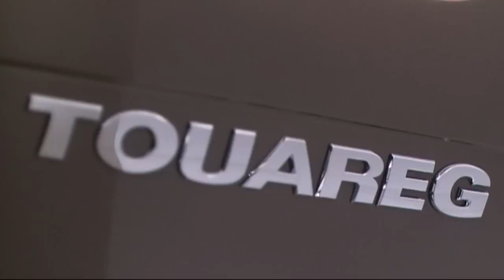Touareg 2010 and Touareg Hybrid - Exterior (HD 720)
Экстерьер Volkswagen Touareg и Touareg Hybrid 2010. Больше информации о новом Touareg 2010